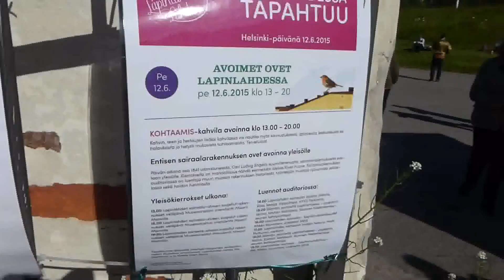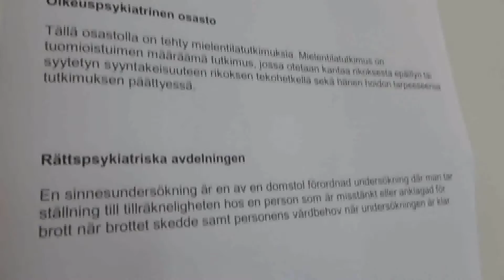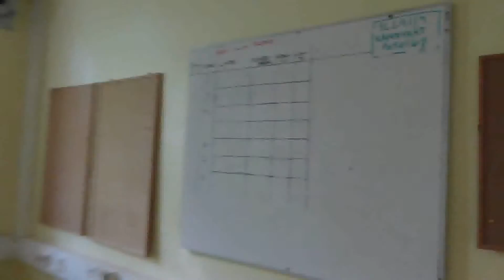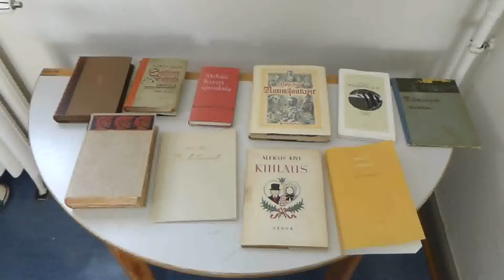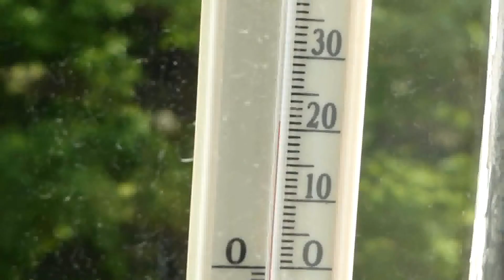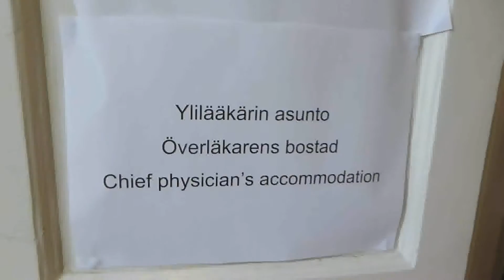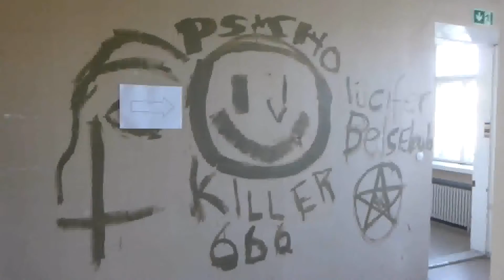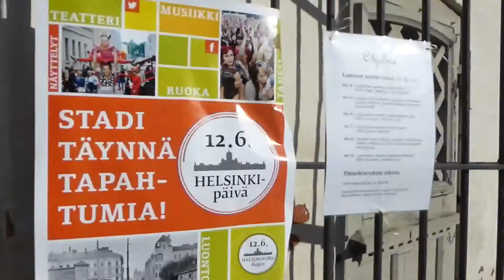Lapinlahden sairaala | Lapinlahti (former) mental institution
Lapinlahden sairala oli avoinna yleisölle 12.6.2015 (Helsinki-päivä)
Lapinlahti (former) mental institution, Helsinki, Finland. Lapinlahti is sometimes a "symbol" form mental instititution in Finnish language. The hospital building was open for visit 12th June 2015 at Helsinki-day. There were also guided tours, lectures of the history of mental healthcare etc. The hospital area has a nice garden area.

The building are is expecting a new use. The building has also a museum value. It is usually not open for visit.